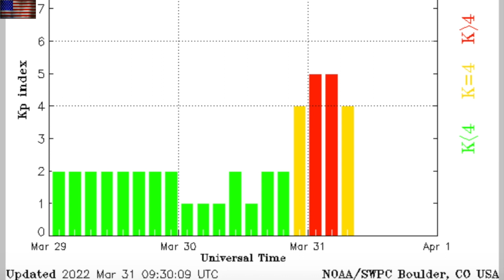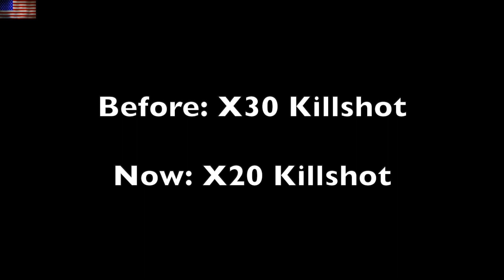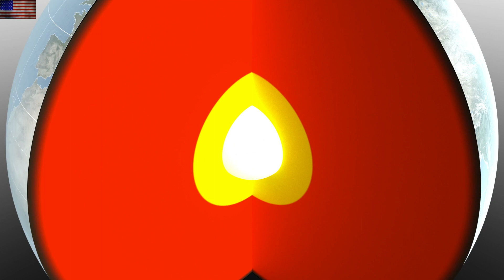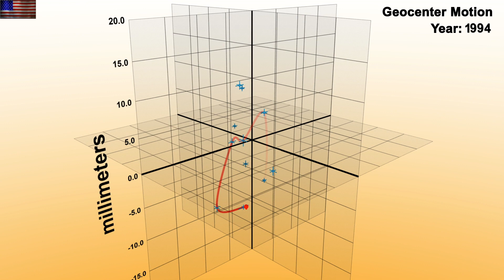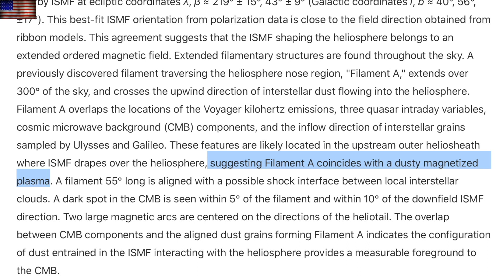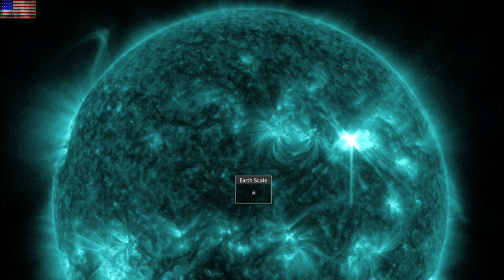Galactic Disaster Seen Again, Space Weather Details | S0 News Mar.31.2022